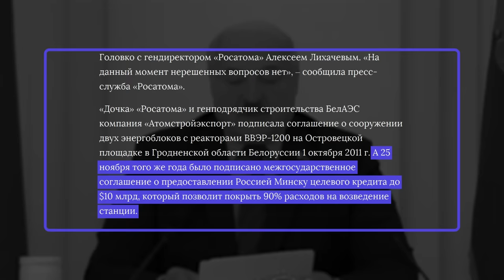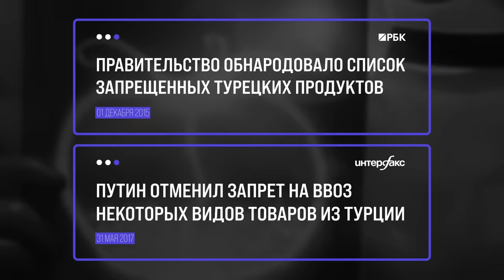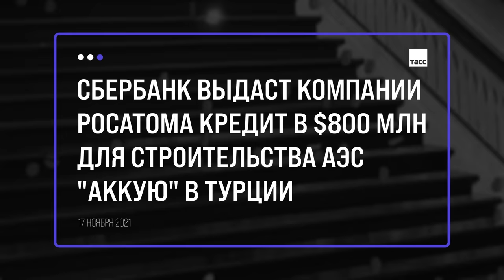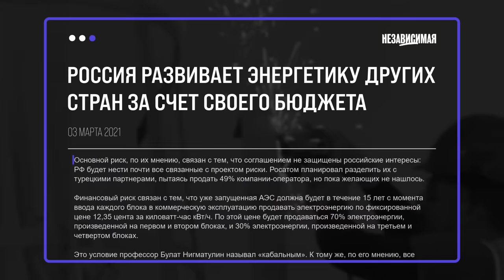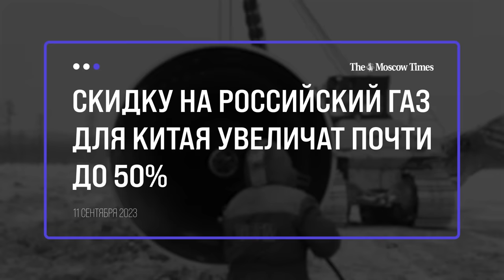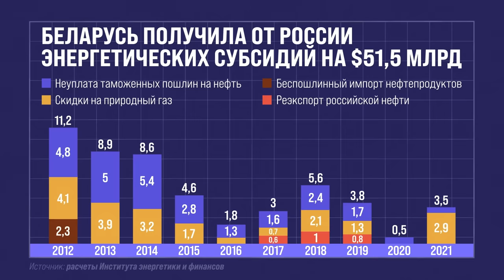Кому Кремль раздает ваши деньги? | Блог Ходорковского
Друзья сегодняшней России — это автократы, диктаторы и террористы, у которых Путин покупает показную лояльность за... ваш счет!

Вместо того, чтобы строить долгосрочные и отвечающие интересам нашей страны отношения с Западом и Востоком, Путин строит личные отношения с диктаторами и раздает им... деньги обычных россиян.

Как Кремль покупает друзей своему режиму на деньги, взятые из российских больниц, школ, пенсий и вашего кармана — в новом выпуске.